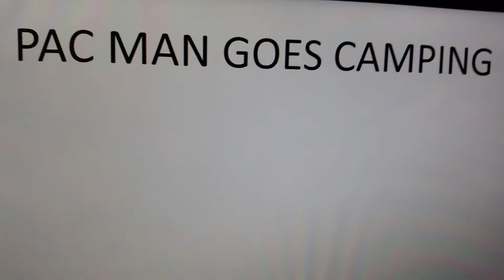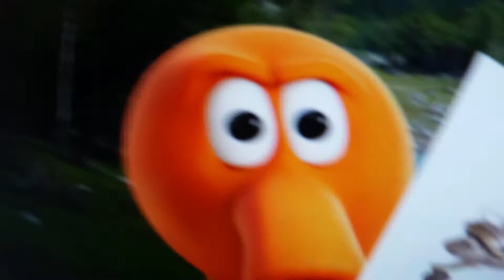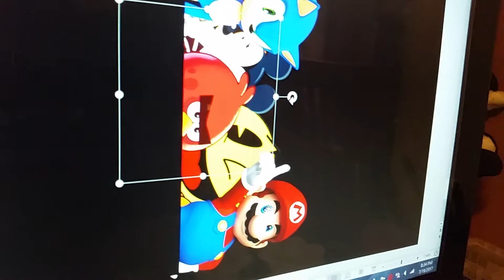Pac Man Goes Camping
Based on one of Mr Joshbumstead's videos a long time ago. It's like a sequel.